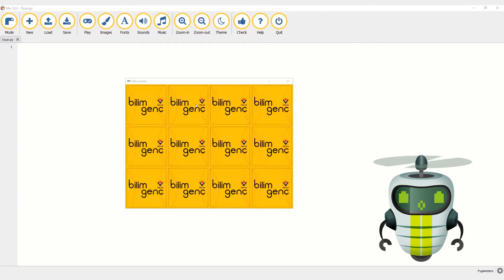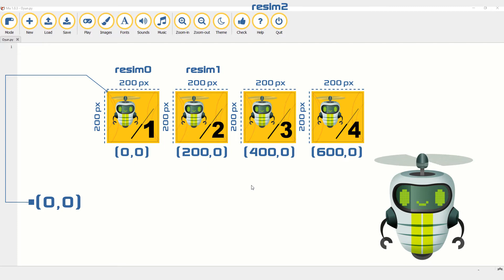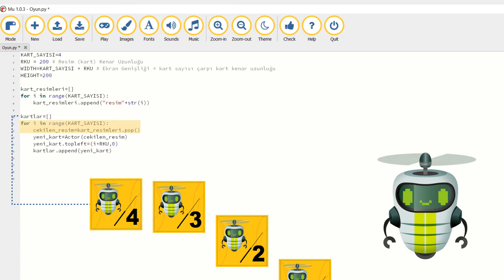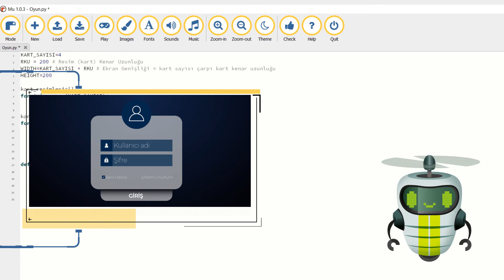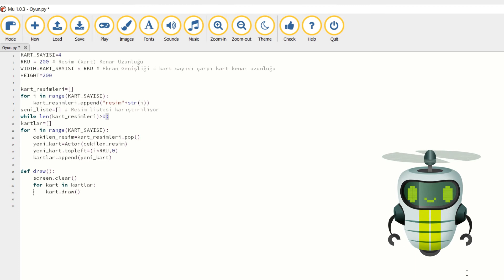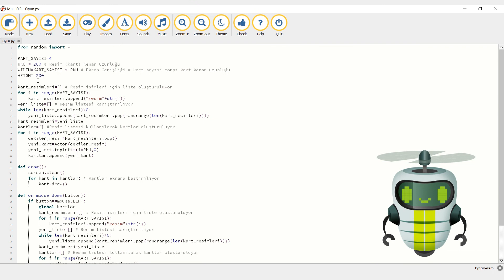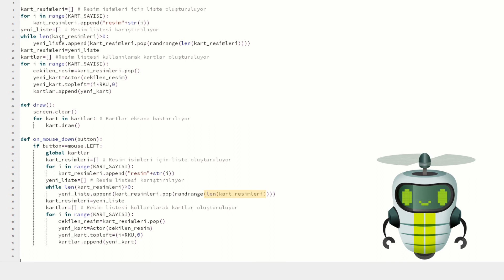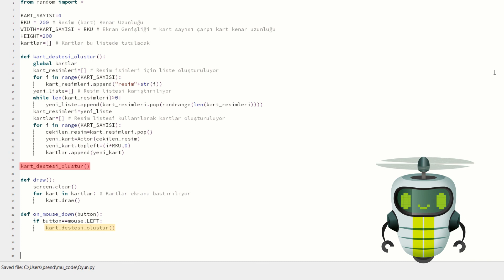14. Bölüm: Kart Eşleştirme Oyunu Hazırlama: Kartları Ekranda Gösterme ve Kartları Karıştırma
"While" döngüsünü ve fonksiyonları kullanarak bir kart eşleştirme oyunu hazırladığımız bu bölümde kartları ekranda göstermeyi ve ekrana tıklandığında kartları karıştırmayı öğreniyoruz.